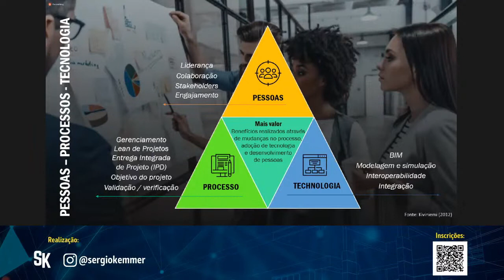Geração de valor através da integração de pessoas, processos e tecnologia